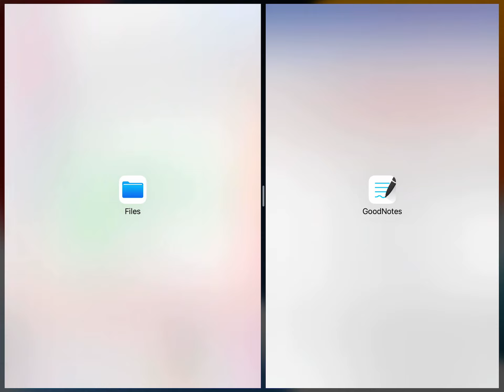6th Maths in Kannada ಪುಟ 25 |1.9 Sankhyegalannu Tiliyuvudu | ganit Gayatri Sachin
ಕನ್ನಡ ಮಾಧ್ಯಮ ವಿದ್ಯಾರ್ಥಿಗಳಿಗಾಗಿ ಕನ್ನಡದಲ್ಲಿ ಗಣಿತ ಪಾಠ
6th Std Maths Part-1 in Kannada
Please search using "Gayatri Sachin"  to find our videos quickly on YouTube.